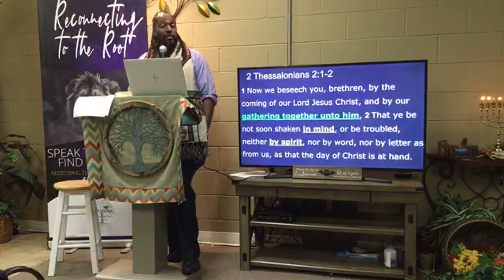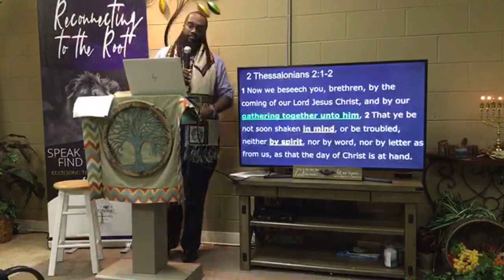Under His Wings: Part 2